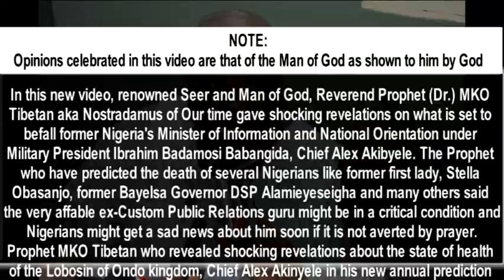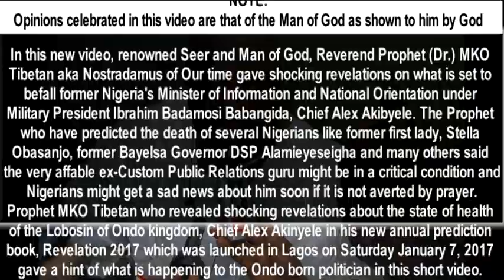Help! Alex Akinyele in danger!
Reverend Prophet (Dr.) MKO Tibetan aka Nostradamus of Our time gave shocking revelations on what is set to befall former Nigeria's Minister of Information and National Orientation under Military President Ibrahim Badamosi Babangida, Chief Alex Akibyele. The Prophet who have predicted the death of several Nigerians like former first lady, Stella Obasanjo, former Bayelsa Governor DSP Alamieyeseigha